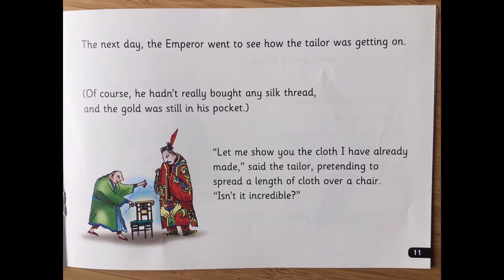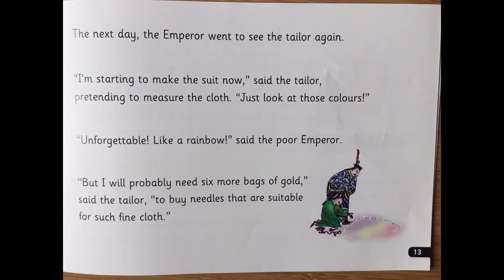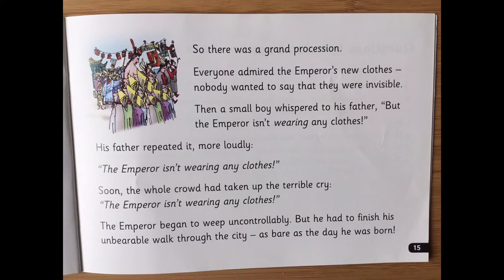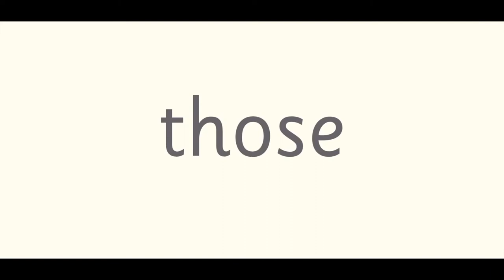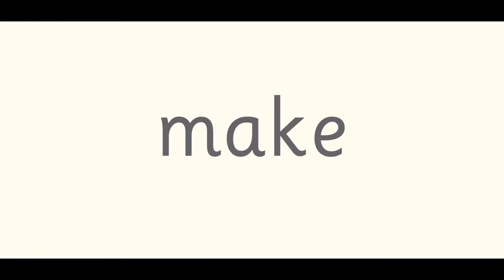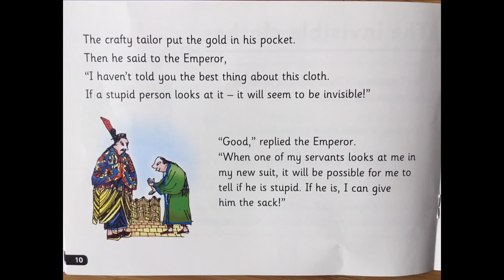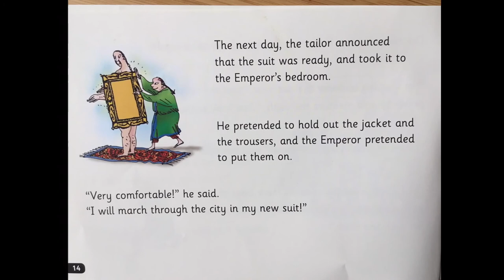Grey Group - The Invisible Clothes Day 3